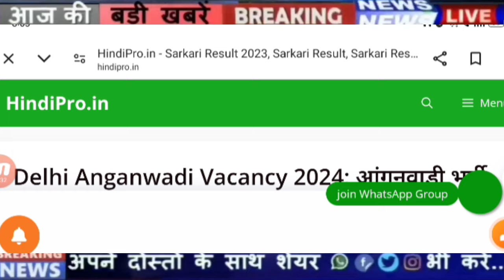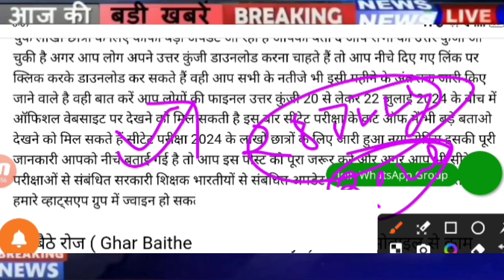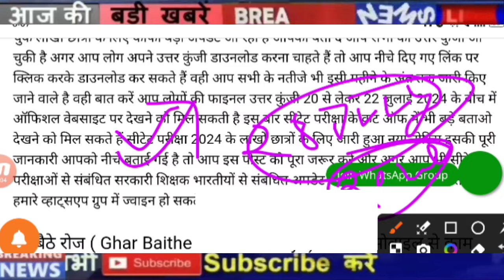CTET Result 2024 | Ctet CutOff 2024 | CTET Result latest News| ctet Bonus Marks latest news 2024